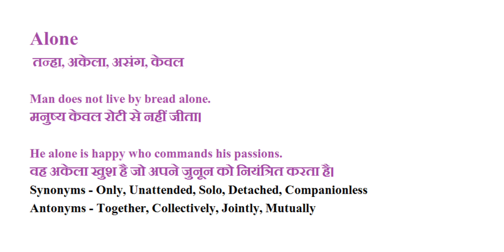Alone का हिंदी में मतलब क्या होता है? | Alone Meaning In Hindi